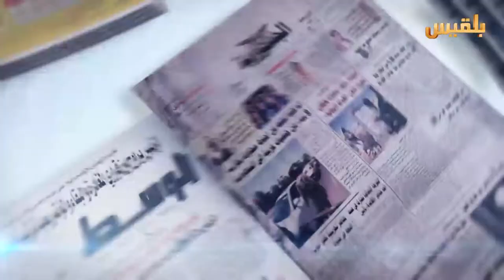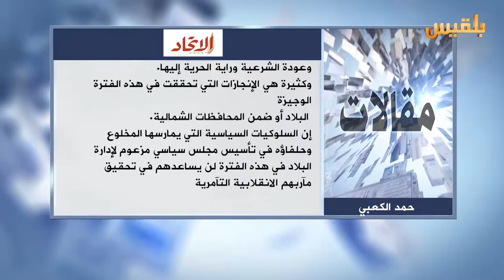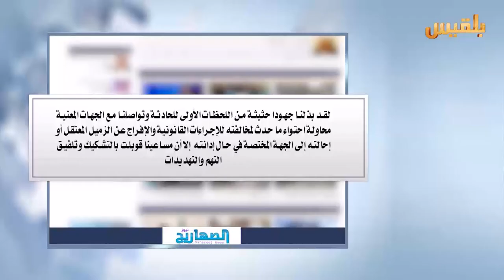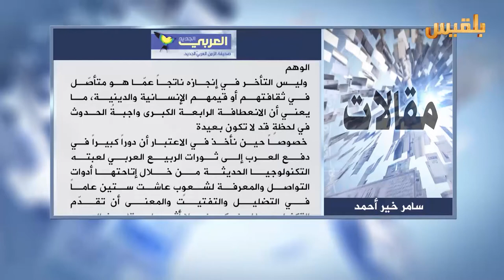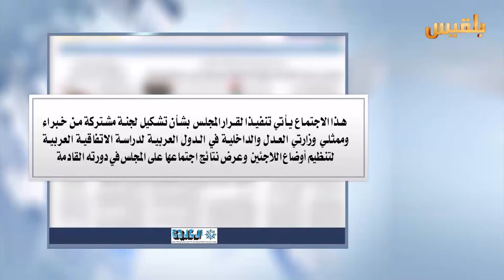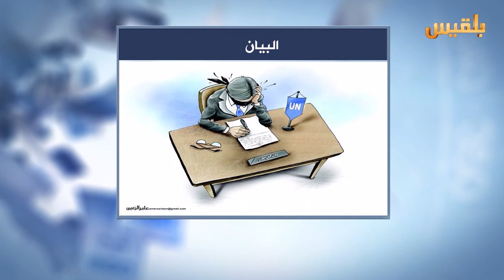كشك الصحافة | 9 - 8 - 2016 | تقديم : سالم باحمران